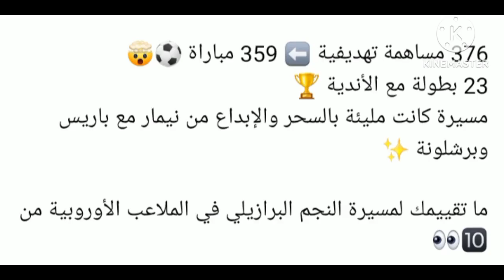البرازيلي التاريخي نيمار جونيور هلالي